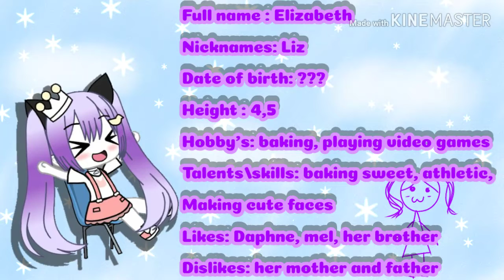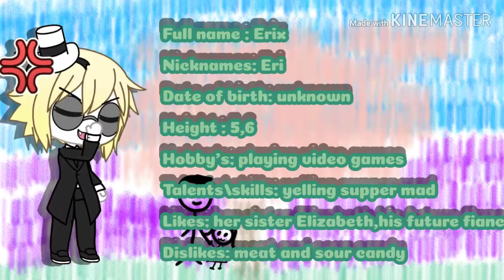My Gacha oc Voice claims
Hewo fellow viewers I might spell something's wrong but I'm trying,
I'm going to use this character to make my Glm series

Crush by: Tessa violet
Candy candy by :  Juby Phonic
Anxiety by: black bear
Jesus in a La by: Alec Benjamin